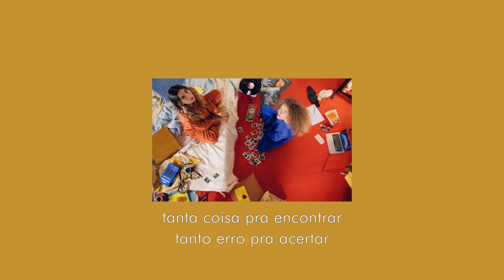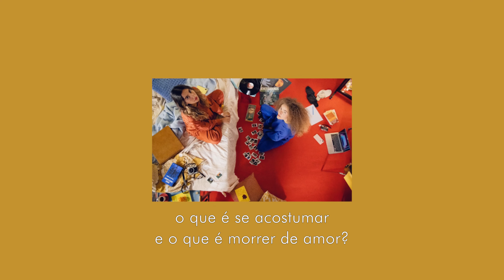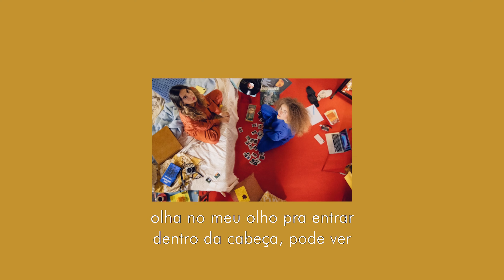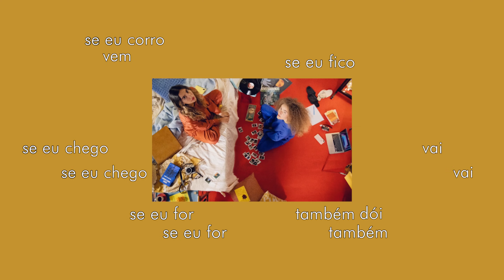ANAVITÓRIA - Carvoeiro (letra)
CARVOEIRO
(Ana Caetano, Deco Martins)

Fala tudo que você quiser
Deixa eu entender você
Quero te escutar

Não precisa se assustar
Nada vai desmoronar
A gente é tão maior

Veja
Olhe o mundo ao seu redor
O que pulsa em você
É grande demais
Tanta coisa pra encontrar
Tanto erro pra acertar
E a gente é tão maior

Eu cansei
Da gente se cansar
O que é se acostumar e o que é morrer de amor?

Olha no meu olho pra entrar
Dentro da cabeça, pode ver
Que você já tá em todo lugar
Ontem, hoje, amanhã aqui
Beija a minha boca pra provar
Todo o seu gosto que guardei
Nessa armadilha que é te agarrar e não querer prender

Se eu fico dói
Se eu for também
Se eu chego, vai
Se eu corro, vem (2x)

A gente nunca sabe quando é hora de acabar (4x)